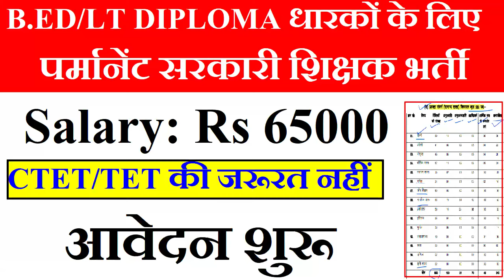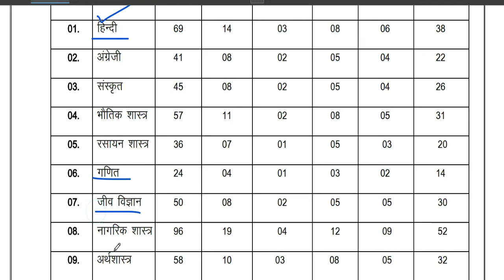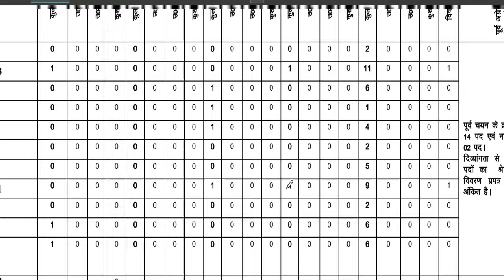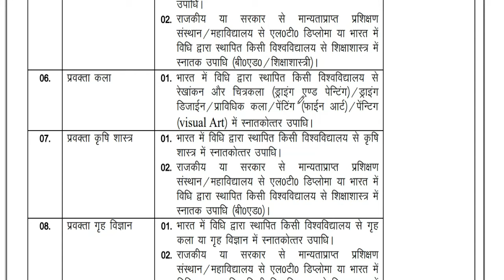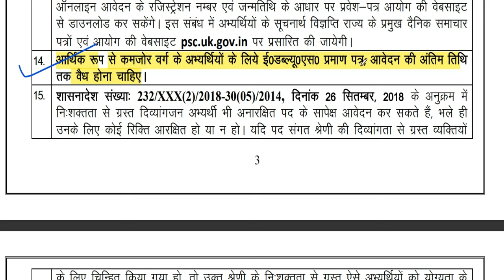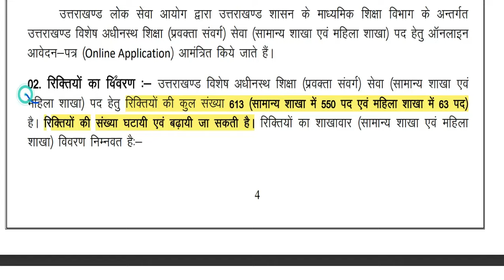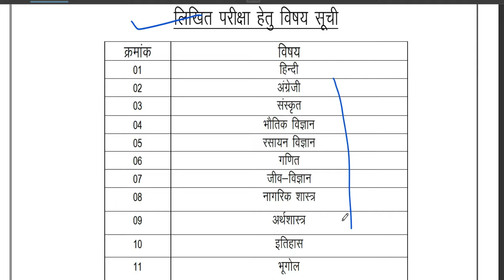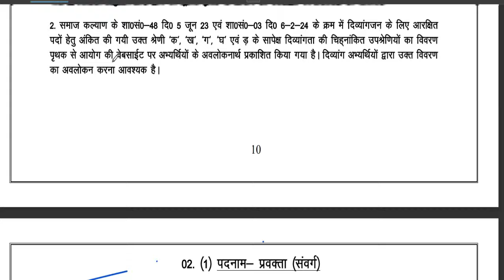SARKARI NAUKRI PERMANENT TEACHER VACANCY 2024 | salary: 65000 | Apply From All State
नमस्कार ,students GOVERNMENT/PRIVATE स्कूल की शिक्षक वैकन्सी से सबन्दित  information आपको LWD job  channel पर मिलती है | 613 Permanent Govt. vacancy 2024 | Detail Advertisement | salary: 65000 | Apply From All State | Delhi Govt. Aided School Teacher Recruitment | Fresher Eligible | PGT-65000/ TGT -52000 | PRT- 45000Permanent Sarkari naukri | 2 New Notification | salary- 47600-1,51,100 | Age 21-42  | Permanent PostAZIM PREMJI FOUNDATION SCHOOL TEACHER VACANCY | NTT/PRT/TGT/PGT Vacancy 2025 | सैलरी-45000 | NO FEE DPS NEW TEACHER VACANCY 2025 | सैलरी  7th Pay Scale + PF + D.A + Other Benifits  WITHOUT Fees ApplyDPS TEACHER VACANCY 2025 | ALL POST ALL SUBJECTS VACANCY | WITHOUT TET/CTET FRESHER ALL STATE APPLYEKLAVYA EDUCATION FOUNDATION TEACHER VACANCY 2025 | WITHOUT TEAVHER TRAINING FRESHER ALL STATE APPLY  विद्या विकास समिति 2024 | Permanent स्कूल शिक्षक भर्ती | Bed/ Ded/ Deled/ Btc | APPLY ONLINE |NVS 2024 | नवोदय विद्यालय समिति 2024 | NAVODYA VIDYALYA NEW RECRUITMENT 2024 | WITHOUT FEES/EXAM APPLY ONLINE |NAVODYA VIDYALYA NEW RECRUITMENT 2024 | WITHOUT FEES/ WITHOUT EXAM APPLY ONLINE | ARMY SCHOOLमे शिक्षक बनने का मौका | PRT TGT PGT POSTS Permanent Vacancy | AGE, SALARY, qualificationARMY SCHOOL मे आई नई भर्ती | Permanent Vacancy | जल्दी आवेदन करे | AGE, SALARY, qualification ARMY SCHOOL मे आई PERMANENT नई भर्ती | PRE PRIMARY PRT | TGT | PGT | जल्दी आवेदन करे | AGE, SALARYKASTURBA BALIKA SCHOOL VACANCY मे आई नई भर्ती | जल्दी आवेदन करे | बिना फीस आवेदन | AGE, SALARY, KVS मे सभी पोस्ट मे आई नई भर्ती | जल्दी आवेदन करे | RAGISTRATION 10 अगस्त तक | बिना फीस आवेदन   13 कस्तूरबा बालिका विद्यालयशिक्षक NEW VACANCY NOTICE OUT || KGBV शिक्षक भर्ती  form || how to applyKVS बाल वाटिका  NEW VACANCY NOTICE OUT || KENDRIYA VIDHYALAYA शिक्षक भर्ती   form || how to apply